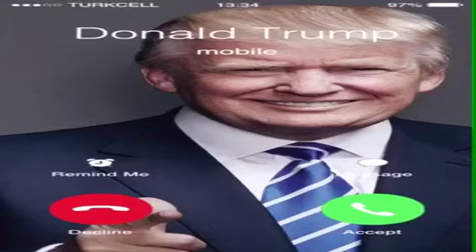Donald Trump pu ju thire